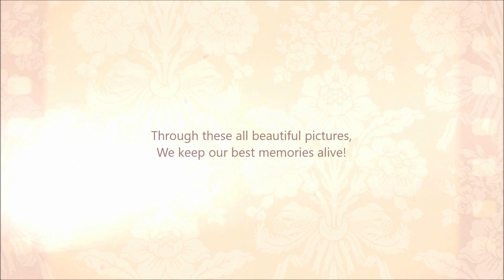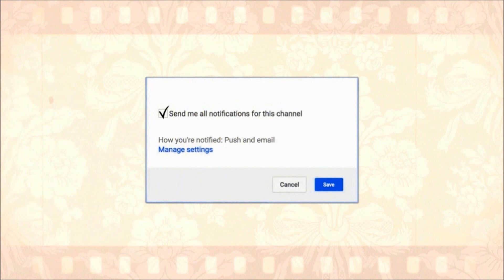🔴 Relax time | Holly is Turning 8 [Part-4]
Holly [8yo] & Kanae [5yo]

Shortcut
21:00 We do MAGIC!
25:50 It Works! (another MAGIC)